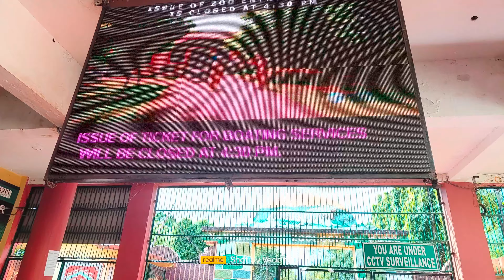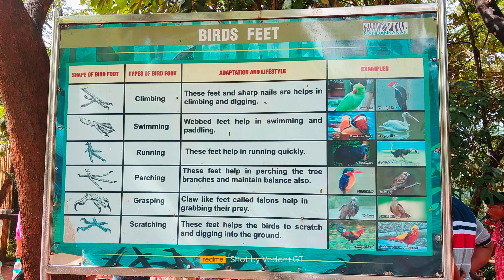NandanKannan Worst Ever Experience||Spoil Last Day Of Trip||Bhuneshwar| Sighting of 2 Lion's